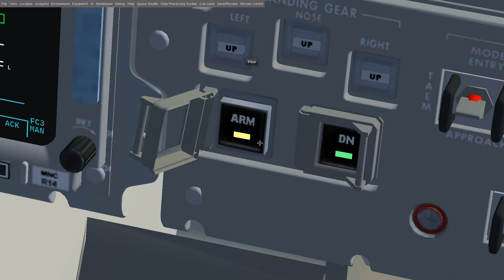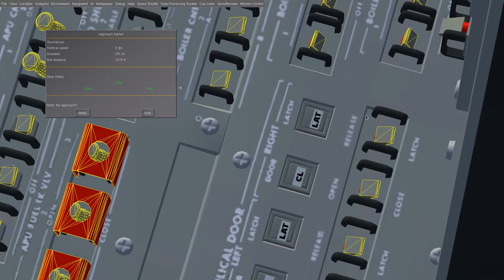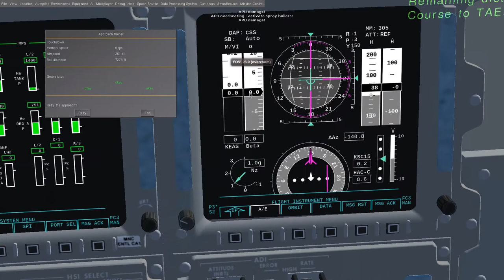FlightGear Space Shuttle Final Approach Practice 2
Please do not use this video as a reference if you are driving an actual space shuttle.
fgfs --timeofday=noon --enable-fullscreen --aircraft=SpaceShuttle-approach --airport=KTTS --runway=15